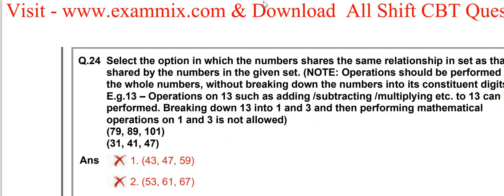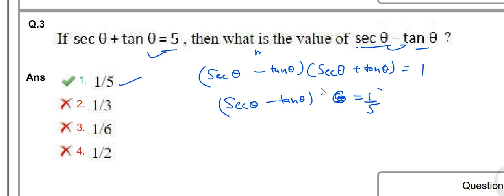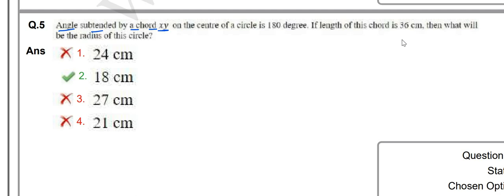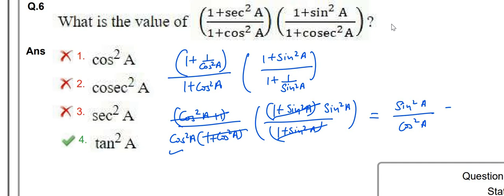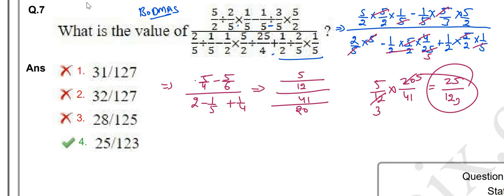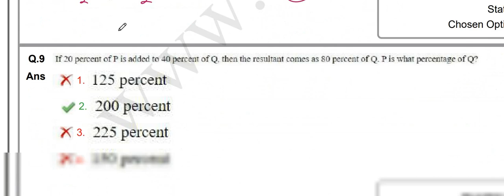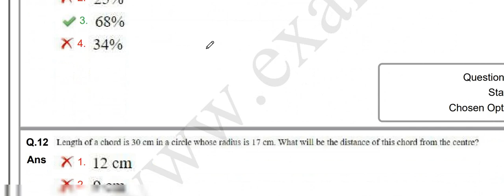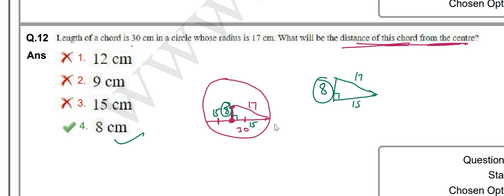SSC CHSL 9 MARCH 2023 SHIFT 1 MATH SOLUTION PART 1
ssc chsl 9 march 2023 shift 1 math solution
ssc 2023 general math short syllabus
ssc 2023 math
ssc exam 2023 math short syllabus
ssc chsl 9 march 2023 math solution
ssc 2023 math
ssc chsl 2023 math syllabus
ssc chsl march 2023 math solution
ssc 2023 higher math syllabus
math ssc 2023
ssc chsl math solution
ssc chsl math previous year papers with solutions pdf
9 10 math solutionssc chsl previous years math solution
ssc chsl previous year question and answer pdf download
ssc chsl previous year paper with solution in hindi
ssc chsl time and work previous year questions
ssc chsl previous year solved paper in hindi pdf
ssc chsl previous year percentage questions
ssc chsl solved previous year paper
ssc chsl previous year papers with solutions pdf in hindi